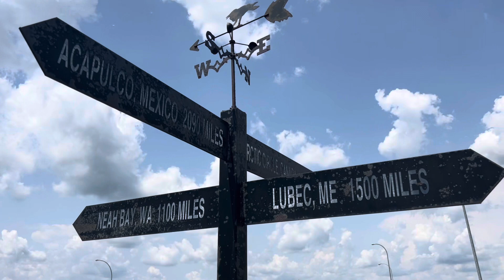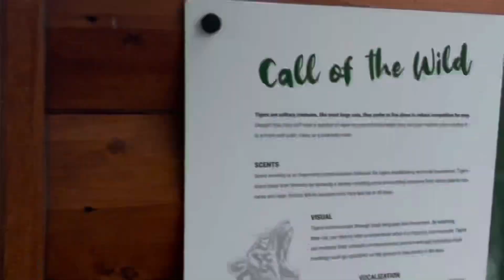Summer Road Trip: White Mountains to North Cascades Part 2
New Hampshire to Washington State Cross Country Roadtrip
Tab 400 Boondock 2022

0:22 Au Train Beach, Lake Superior, MI
0:44 Frontier Bar & Campground, WI
1:18 Rest Area Jacobson, MN
1:54 Buffalo River State Park, MN
4:49 Geographical Center of North America, Rugby ND
5:08 Roosevelt Park Zoo, Minot ND
11:00 Old Settlers Park, Burlington ND